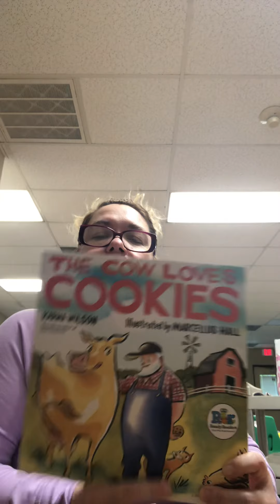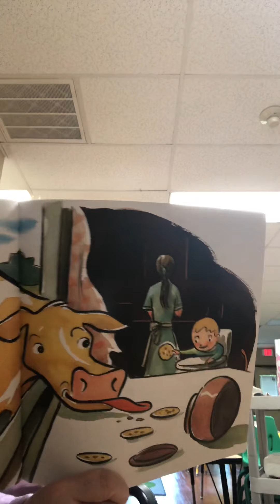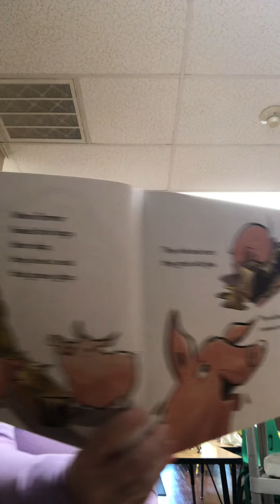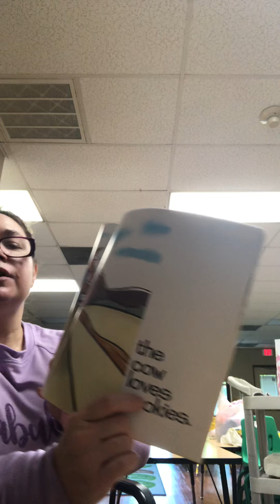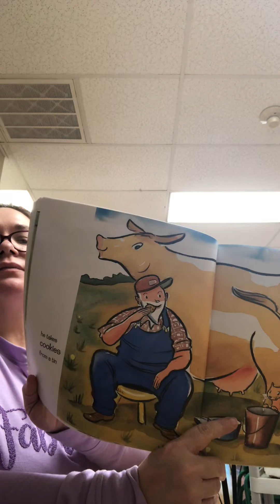THE COW LOVES COOKIES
Book THE  COW LOVES COOKIES